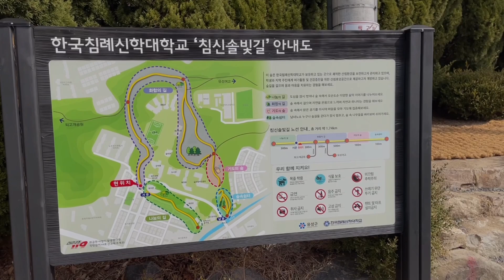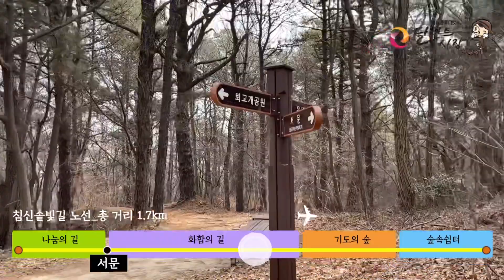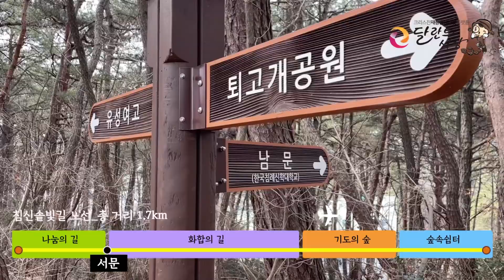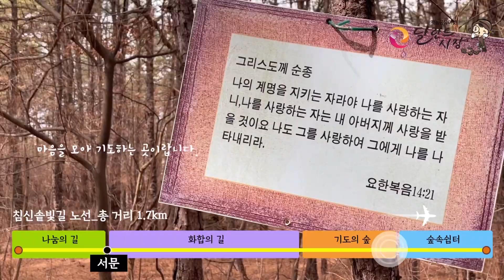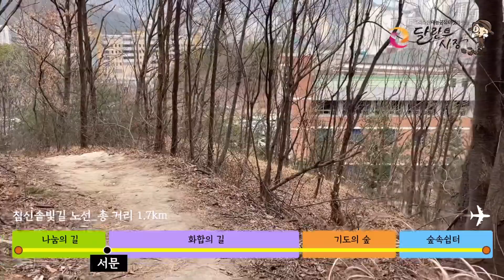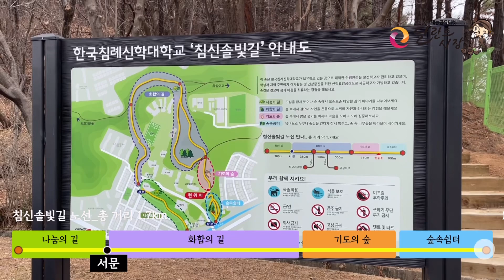지금 우리학교 신입생도 못가본 한국침례신학대학교 둘레길인 침신솔빛길 걷기. 조용하고 한적해서 생각하며 걷기에 참 좋은 곳, 유성여고근처 둘레길 함께걸어요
대전에 위치한 한국침례신학대학교에 가봤습니다.
학교 주변에 이런 둘레길이 있는줄은 몰랐고 주차하면서 발견한 길입니다. ㅋ
침신솔빛길 이라고 해서 학교 주변을 둘러싼 산책길 같아요.
학교 다니는 학생들에게 물어봐도 사실… 안가면 모르는 뒷길이죠.

학교 한바퀴 돌고 일도 보고 돌아왔습니다.

이번 영상엔 영상속 위치를 밑에 네이게이션바를 만들어 표현해 봤습니다.
타임라인의 시간에 따라 포인트로 표시되도록 했습니다.

크리스찬 재능공유마켓 플랫폼 달란트시장 에서 배운 어플영상편집기법으로 활용해 봅니다.